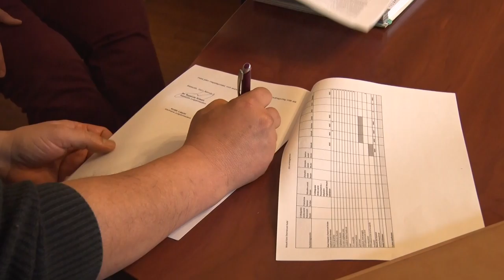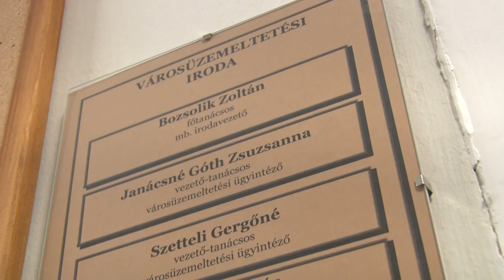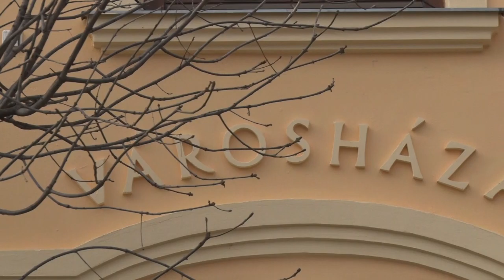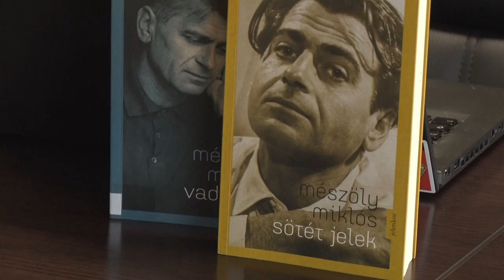Cikador magazin 20210208